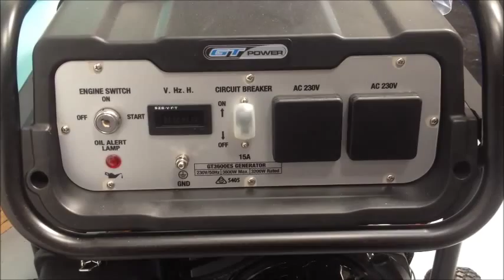Compressors, Generators, Water blasters for Sale Taupo NZ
Ring 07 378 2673 to buy Compressors, Waterblasters and Generators at 1 Miro St Taupo. Parts and Services Ltd 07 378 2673